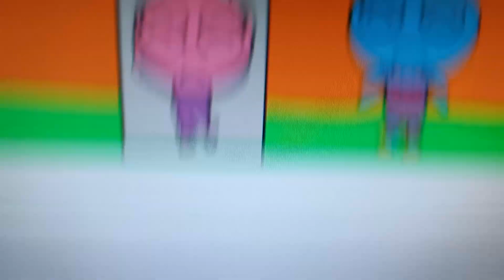Michelle hates the singer it's giving her a headache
music is driving them crazy